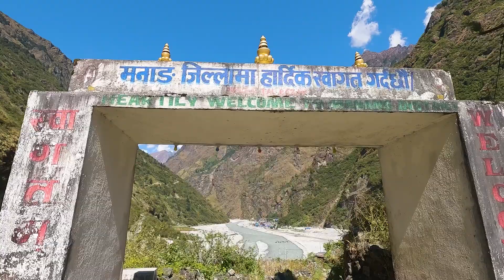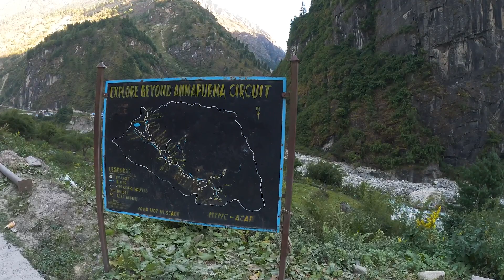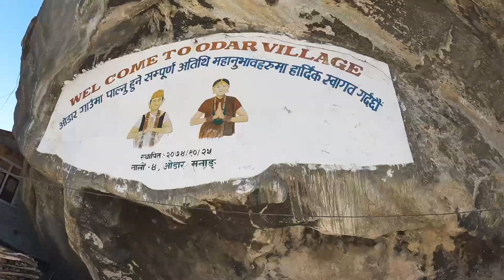Hiking the Annapurna Circuit | Vlog #2 | Stunning Jungle in Nepal | Jagat to Chame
We are hiking from Jagat to Chame today through the dense jungle of Nepal in the Annapurna range. Join us as we eat delicious Nepali food in our cozy teahouses and trek across one of the most iconic trails in the world.

I loved this trek so much I wrote a guidebook for it! I want to empower anyone of any hiking skill level to be able to come here to do this trek. Guides are expensive and you absolutely do not need one to have an amazing adventure here. In my 32 page guidebook I go over absolutely everything you will need to know to do this trek from start to finish, saving you time and money! The book is only $5 and can be found on my